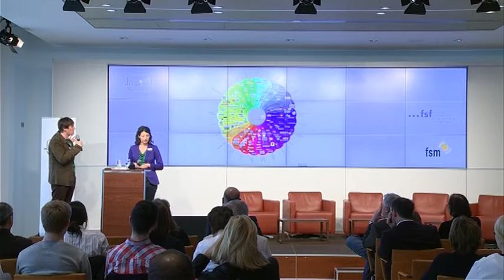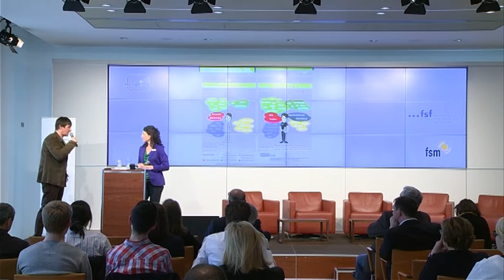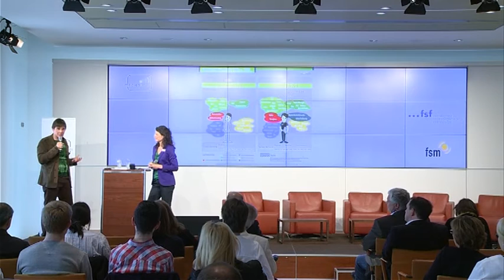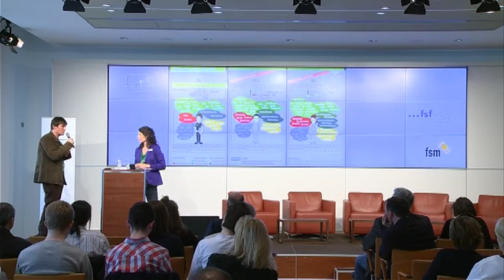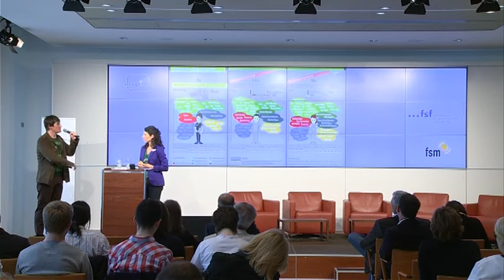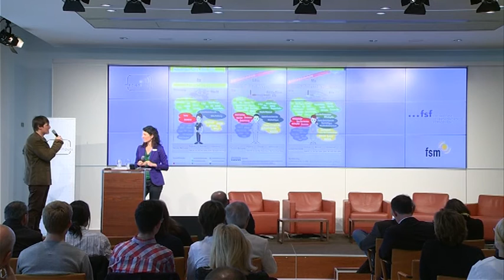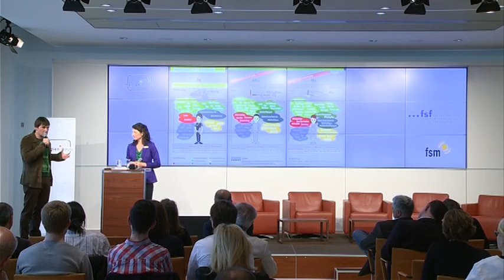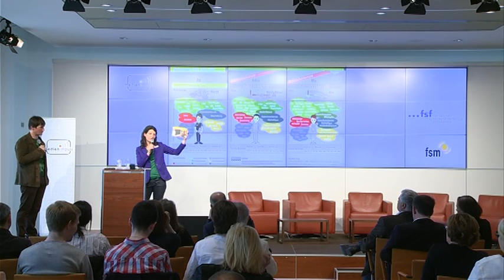Wolfgang Macht: Digitale Welten 2015. Nutzungsszenarien im Medienwandel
medien impuls am 07. Mai 2015:
"Von der Realität überholt – Jugendschutz und Medienbildung abgehängt?"

Wolfgang Macht (Netzpiloten.de)
gehört als Mitbegründer (1996) heute zum Vorstand der Netzpiloten AG, einer internationalen Unternehmensgruppe rund um das Thema Online-Publishing und -Marketing und spricht auf dem medien impuls über
"Digitale Welten 2015. Nutzungsszenarien im Medienwandel"